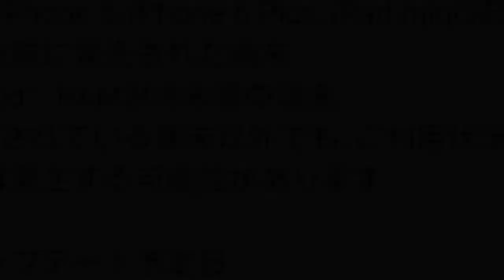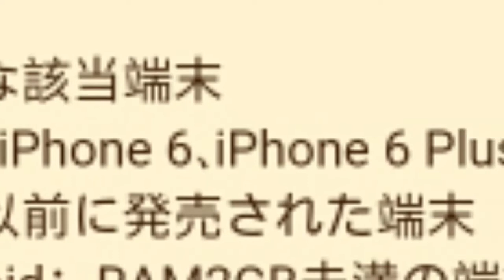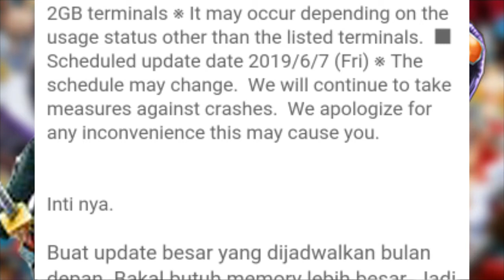PENTING!!! Update Besar-besaran??? - One Piece Thousand Storm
~Idiotz-Genkz~

Grup One Piece Thousand Storm Indonesia

Skuyy Mabar!!!
ID : 61356924
NickName : Bgus07

Oke guy's.
Selamat datang kembali di video gua.

Kali ini gua bakal ngeBahas sebuah News Atau Info yang sangat penting ya temen". Yang mana ini bakal menjadi hal yang sangat mengecewakan bagi kalian yang memiliki RAM di bawah 2Gb,,, Kenapa?? Karena bakal ada Update an terbaru di bulan Juni yang sangat besar. Untuk lebih lanjut simak video nya.

Dan Lain-lain :
~DragonBall Xenoverse Series
~One Piece Pirate Warrior 3 Series
~Naruto Ultimate Ninja Impact Series
~Attack On Titan Wings Of Freedom Series
~Tokyo Ghoul Game Series
Credits Song :

{Intro : Different Heaven - OMG}

Backsound :
-Kygo feat. Conrad - Firestone

-Line : bagus.clan.putra
-Facebook : Bagus Ardiansyah Putra (Foto sampul ruang gaming).